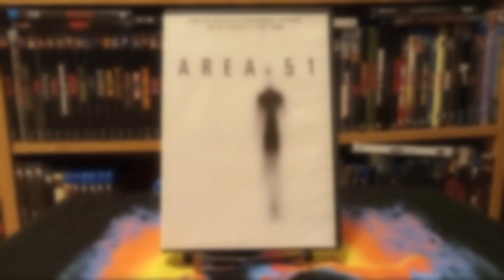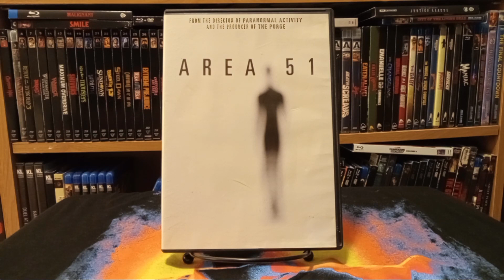Rob's Nightmares The ABC's of Horror Challenge: Area 51 (2015) Movie Review